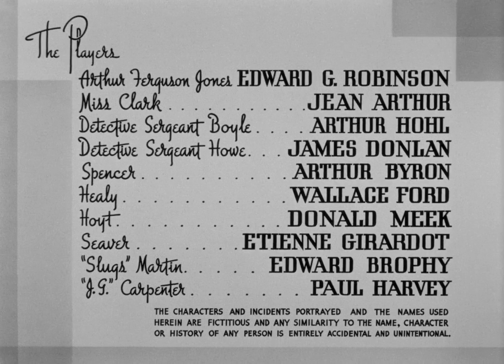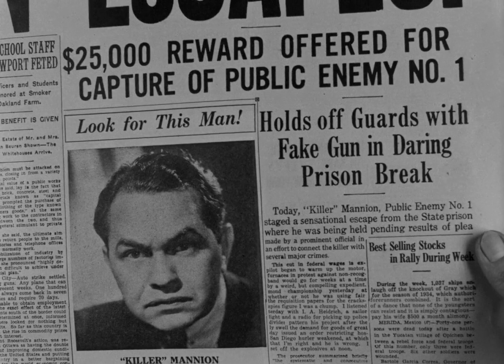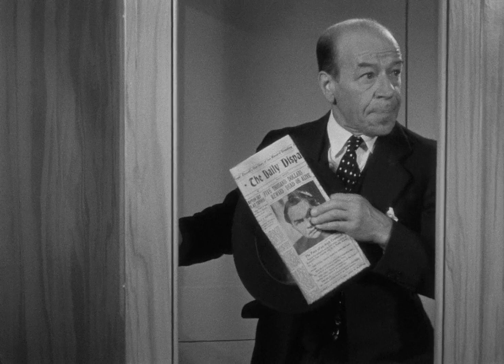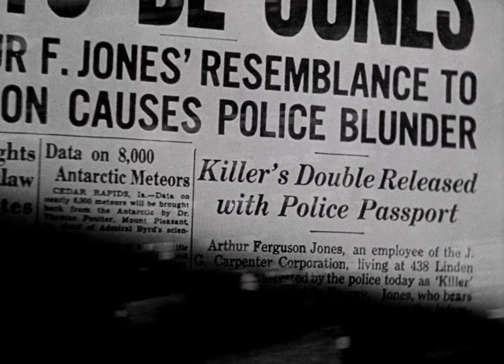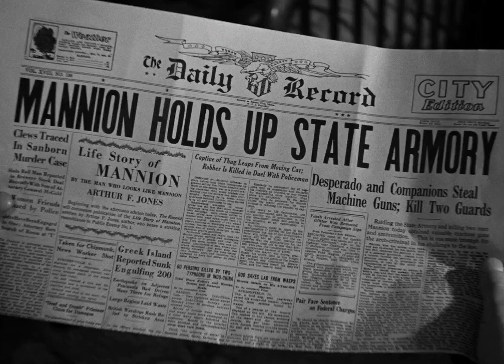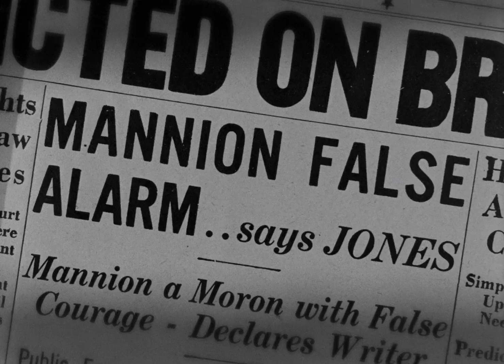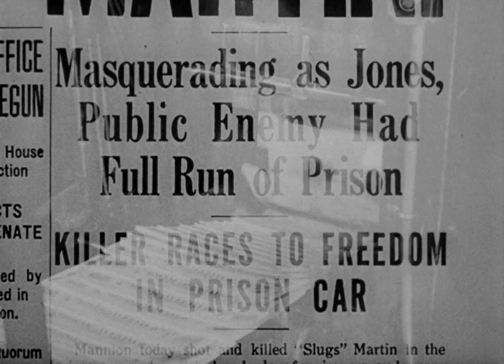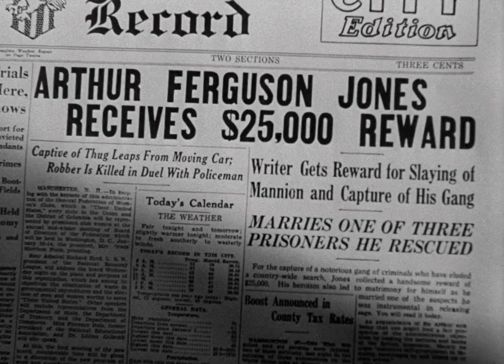The Whole Towns Talking 1935